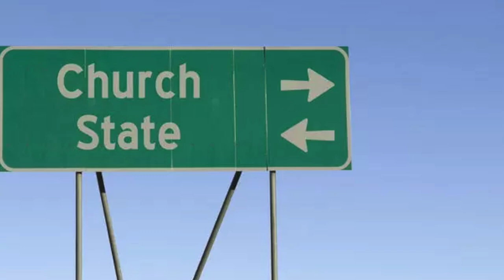Pope Benedict XVI's Prophetic Message to the Church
In this video we share Pope Benedict XVI's Prophetic Message to the Church.

During his last trip to Germany, at Freiburg im Breisgau, on September 24th and 25th 2011, Benedict XVI gave two addresses to German bishops, clergy, and lay leaders.

Reports at the time indicated they were not well received by the audience.

From the vantage of the present crisis, however, they appear prescient.

Here follow extended excerpts from the two discourses:

“We live at a time that is broadly characterized by a subliminal relativism that penetrates every area of life.

Sometimes this relativism becomes aggressive, when it opposes those who say that they know where the truth or meaning of life is to be found.”

“And we observe that this relativism exerts more and more influence on human relationships and on society.

This is reflected, among other things, in the inconstancy and fragmentation of many people’s lives and in an exaggerated individualism.

Many no longer seem capable of any form of self-denial or of making a sacrifice for others.

Even the altruistic commitment to the common good, in the social and cultural sphere or on behalf of the needy, is in decline.

Others are now quite incapable of committing themselves unreservedly to a single partner.

People can hardly find the courage now to promise to be faithful for a whole lifetime; the courage to make a decision and say: now I belong entirely to you, or to take a firm stand for fidelity and truthfulness and sincerely to seek a solution to their problems.”

“The Church in Germany is superbly organized.

But behind the structures, is there also a corresponding spiritual strength, the strength of faith in the living God?

We must honestly admit that we have more than enough by way of structure but not enough by way of Spirit.

I would add: the real crisis facing the Church in the western world is a crisis of faith.

If we do not find a way of genuinely renewing our faith, all structural reform will remain ineffective.”

“If the Church, in Pope Paul VI’s words, is now struggling ‘to model itself on Christ’s ideal,’ this ‘can only result in its acting and thinking quite differently from the world around it, which it is nevertheless striving to influence.’ (Ecclesiam Suam, 58)

In order to accomplish her mission, she will need again and again to set herself apart from her surroundings, to become in a certain sense ‘unworldly’.”

“In the concrete history of the Church, however, a contrary tendency is also manifested, namely that the Church becomes self-satisfied, settles down in this world, becomes self-sufficient and adapts herself to the standards of the world.

Not infrequently, she gives greater weight to organization and institutionalization than to her vocation to openness towards God, her vocation to opening up the world towards the other.”

“In order to accomplish her true task adequately, the Church must constantly renew the effort to detach herself from her tendency towards worldliness and once again to become open towards God.

In this she follows the words of Jesus: ‘They are not of the world, even as I am not of the world’ and in precisely this way Jesus gives himself to the world.

One could almost say that history comes to the aid of the Church here through the various periods of secularization, which have contributed significantly to her purification and inner reform.”

“Secularizing trends – whether by expropriation of Church goods, or elimination of privileges or the like – have always meant a profound liberation of the Church from forms of worldliness, for in the process she, as it were, sets aside her worldly wealth and once again completely embraces her worldly poverty.”

“History has shown that, when the Church becomes less worldly, her missionary witness shines more brightly.

Once liberated from material and political burdens and privileges, the Church can reach out more effectively and in a truly Christian way to the whole world, she can be truly open to the world.

She can live more freely her vocation to the ministry of divine worship and service of neighbor.”

“It is not a question here of finding a new strategy to re-launch the Church.

Rather, it is a question of setting aside mere strategy and seeking total transparency, not bracketing or ignoring anything from the truth of our present situation, but living the faith fully here and now in the utterly sober light of day, appropriating it completely, and stripping away from it anything that only seems to belong to faith, but in truth is mere convention or habit.”

“To put it another way: for people of every era, and not just our own, the Christian faith is a scandal.